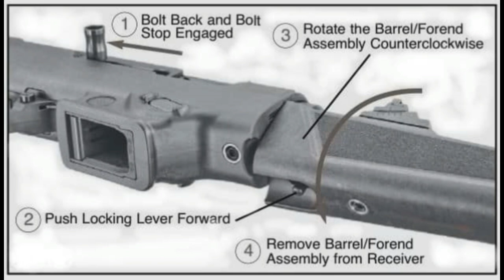ruger pc carbine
9X19 mm Rifle